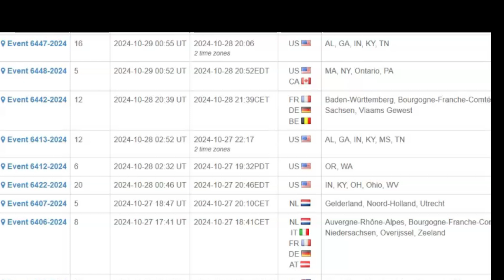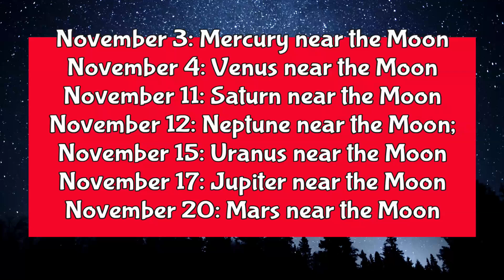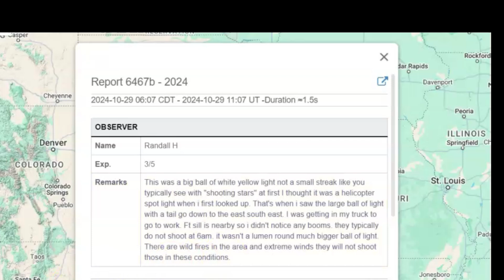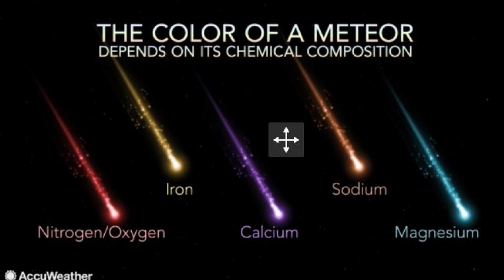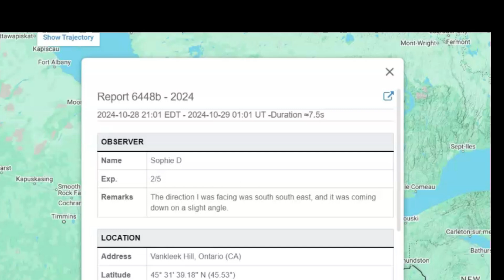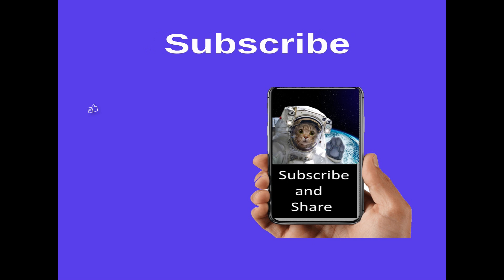Five Meteor Showers In November, 5 Different Locations Reports Last Night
Wow five meteor shower to peak this coming month in November. Signs in heaven? Watch the skies.
Inquiries
Mary Greeley